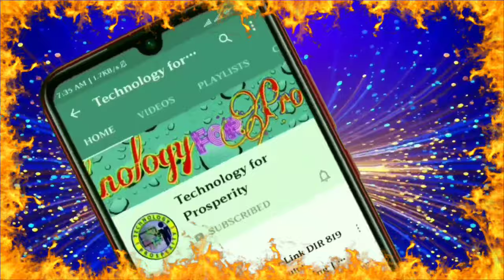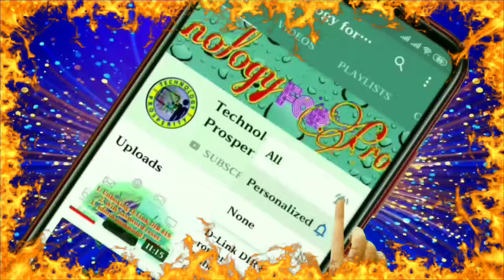Fire frame screen animation green screen for video edit | no copy right | visual border frame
👇👇👇How to use the above green screen in your video- Tutorial 👇👇👇
Fire frame screen animation, green screen for video edit, no copy right,

support me.